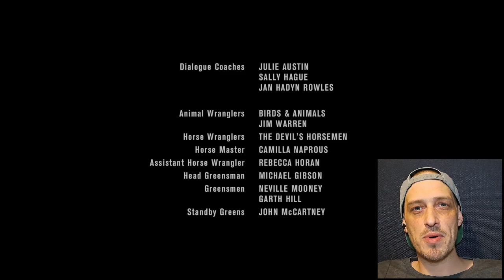Game of Thrones S2E02 - The Night Lands (RE-REACTION)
Shout out to Stannis' 7 seconds of honour...

INTRO: @sinister_cinema
ART:  @slimehousetv